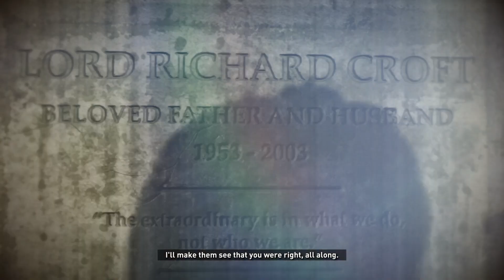Rise of the Tomb Raider_20240802045138